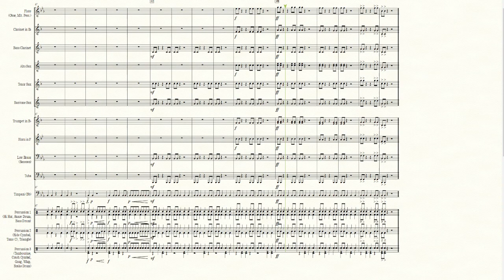Drums of Victory by Clayton DeWitt (Grade 0.5, Concert Band)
Drums of Victory for Concert Band by Clayton DeWitt

This is a great beginners piece that gets all of your percussionists involved! With over 12 percussion parts, and a fast grooving rhythm, this piece is a great way to show off the section in the back, along with some fun harmonies in the saxophone, horn, and trumpets!

Grade 0.5